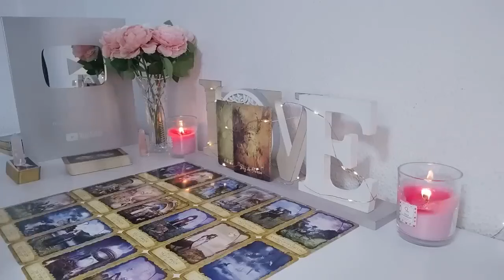CANCER, I HAVE BEEN READING THE TAROT FOR 10 YEARS & I NEVER SAW THIS❗️😱🔮 SEPTEMBER 2024 TAROT